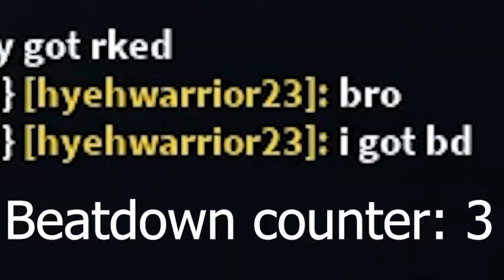Double Silver Chariot Requiem Trolling in YBA! (SCR Insane Boxing Combo)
Trolling With Silver Chariot Requiem and Boxing!

Trolling in Your Bizarre Adventure is really fun! Going around, people not knowing who is hitting them, and annoying people! But why just troll by yourself, when we can troll with 2 Silver Chariot Requiems! That's right, I will be trolling with my friend hyehwarrior23! Watch us troll and annoy other people in Your Bizarre Adventure!

0:00 - Intro
0:11 - Skill Trees
1:07 - Combo
2:20 - Start of Trolling with SCR
3:06 - First Target Trolled
4:40 - Second Target Trolled
5:29 - Third Target Trolled
6:29 - Fourth Target Trolled
6:55 - Outro

Do you enjoy these gaming videos? Great! All for FREE! Easy!